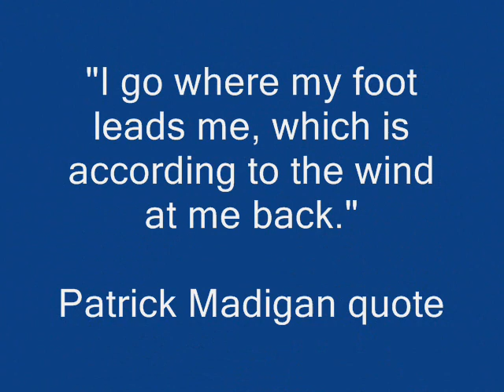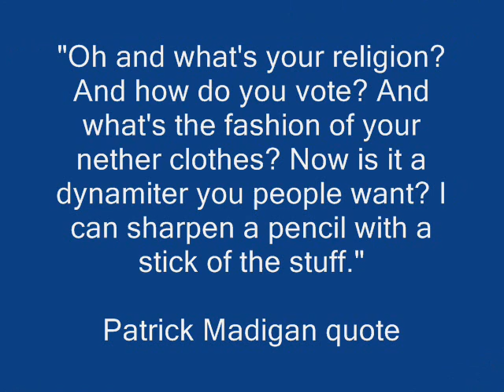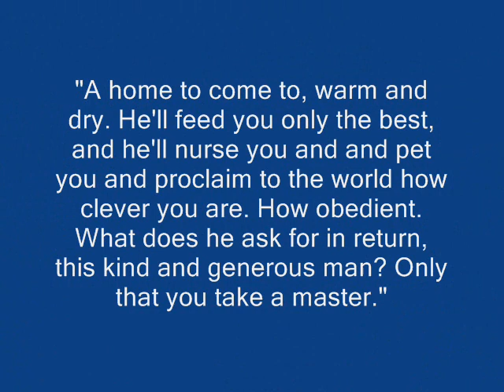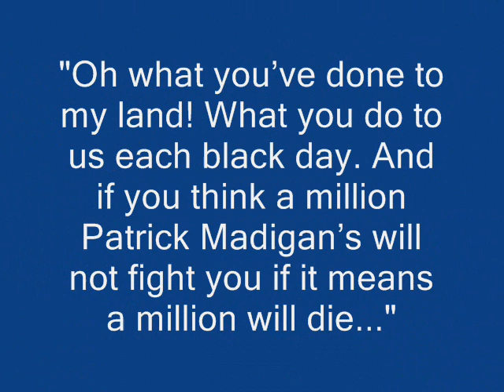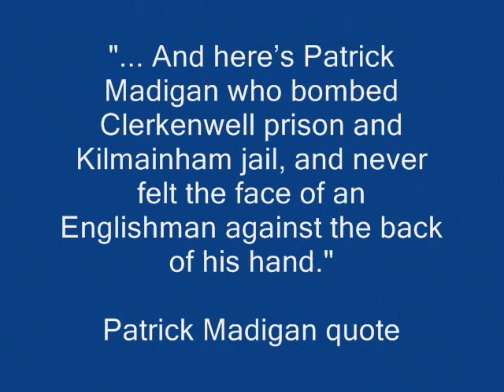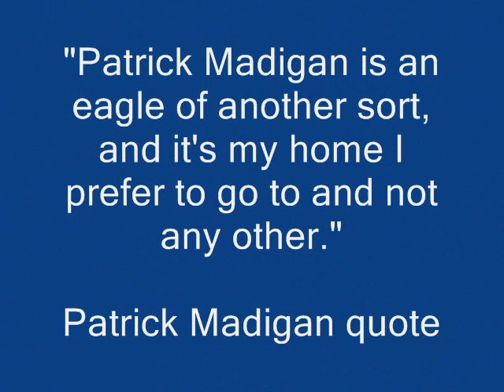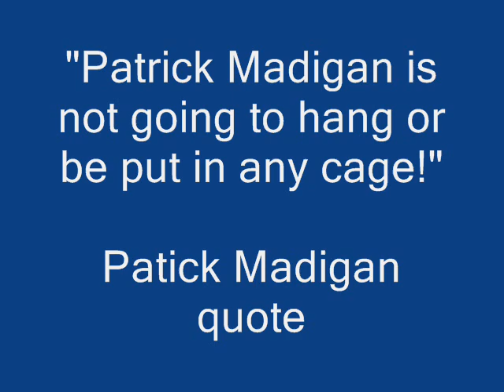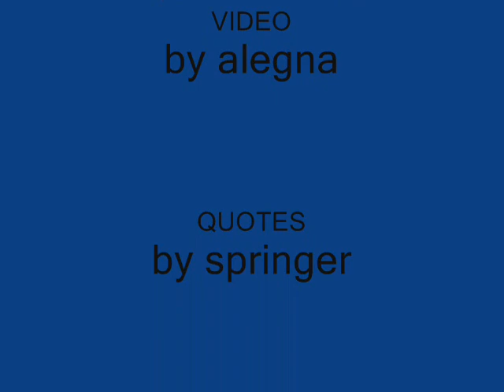Pernell Roberts - other character-Patrick Madigan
The whole spirit of Ireland in Patrick Madigan.
 One of the best characters played by Pernell Roberts on the Big Valley series: Cage of eagles.
 In this video are the best screen caps and best quotes of Patrick Madigan.

Irish music. The Lord of the Dance
 Song for Ireland by Mary Black